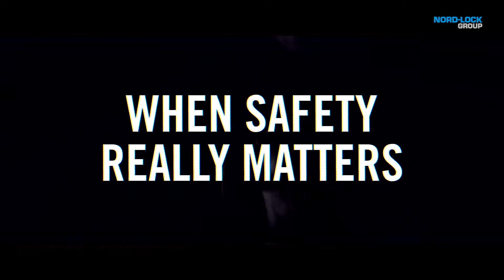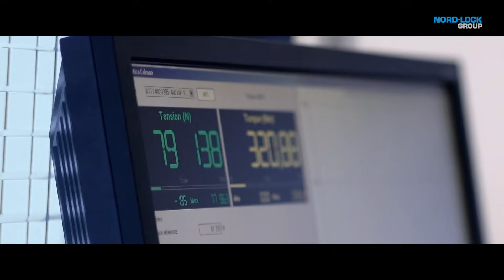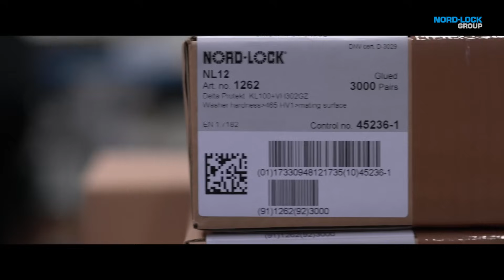When Safety Really Matters - The Roller Coaster Video (Nord-Lock)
The Roller Coaster at the Tusenfryd Amusement Park outside Oslo, Norway, has 1 million bolted connections. Some are highly critical - and have no room for error.

To secure the bolted connections on this high vibration ride, Nord-Lock washers have been installed.

Nord-Lock washers create a wedge-locking effect underneath the bolt head or nut, making it physically impossible for any loosening to occur.

These safety washers are produced with attention to detail and precision. Every washer goes through quality controls throughout each production step. And then, every parameter is rigorously checked once again.

Because, for critical bolted connections, there is simply no room for compromise.

Nord-Lock Group is a global leader in engineering and bolting technologies. We have decades of experience in solving industry-specific challenges successfully around the world and you can rely on us to solve yours.